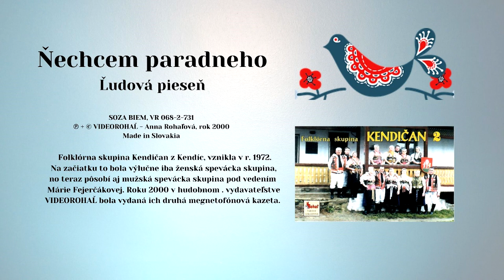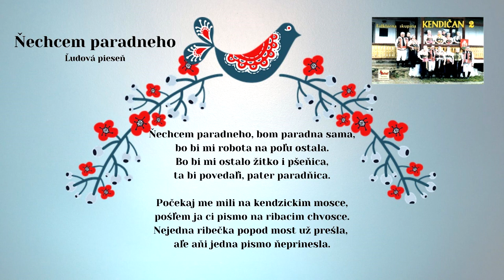KENDIČAN, Nechcem paradneho, ľudová, vydavateľ Videorohaľ